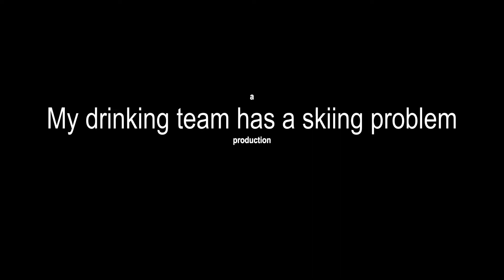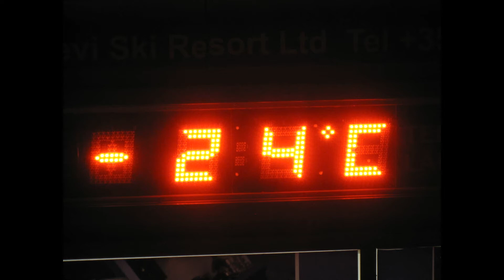MST @ Levi (GFL2013) - Trailer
Das Munich Snowteam @ Levi zum Golden Flightlevel 2013.
Der Trailer